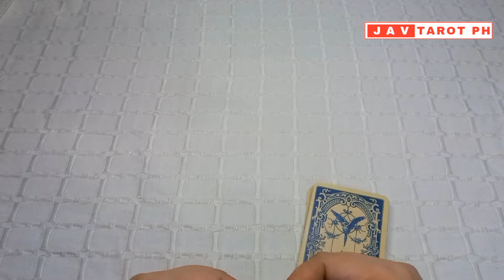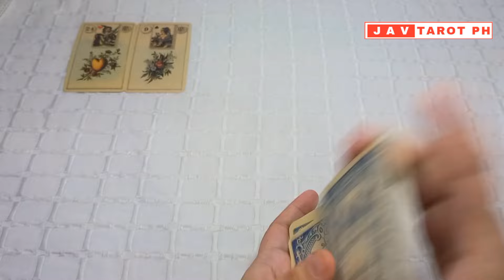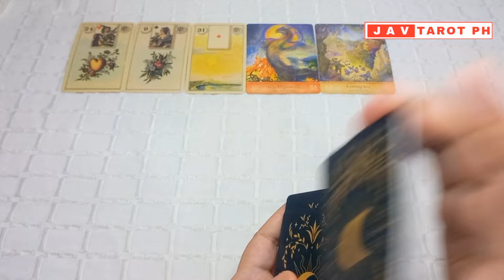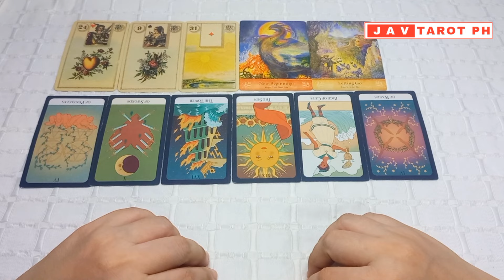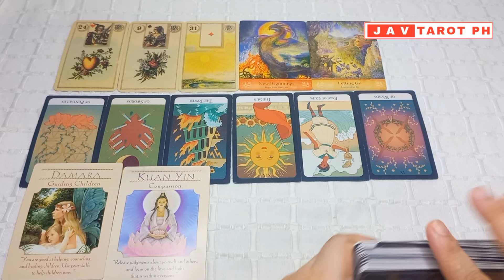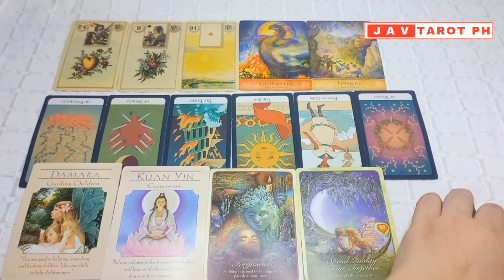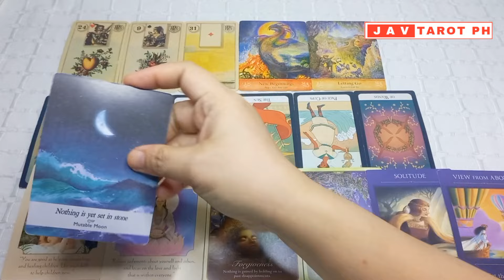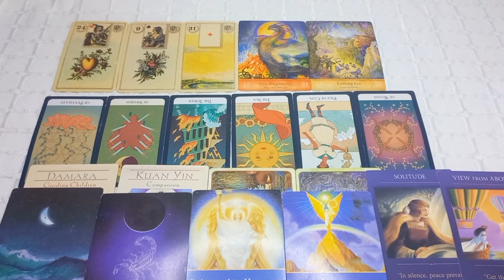AQUARIUS Birthday 2024 GABAY Tarot and Oracle Reading